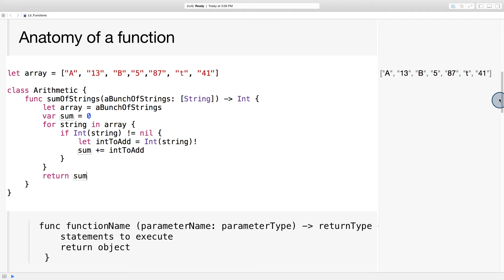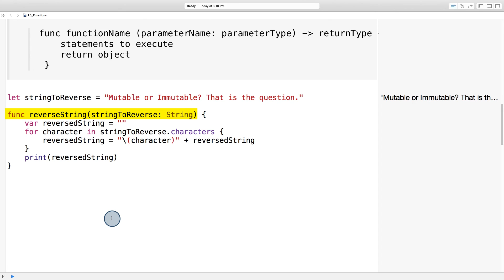Anatomy of a Function